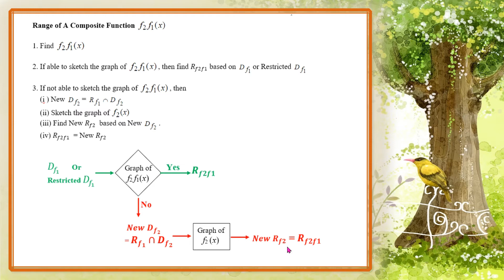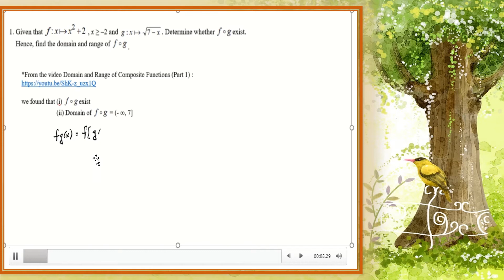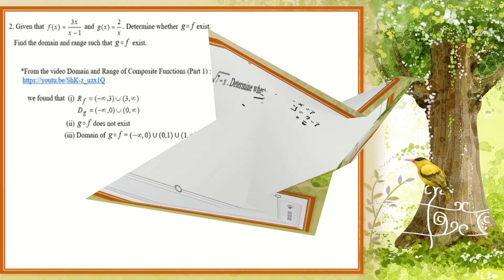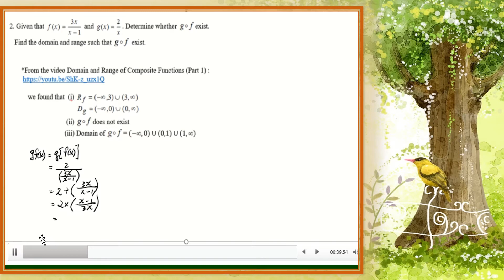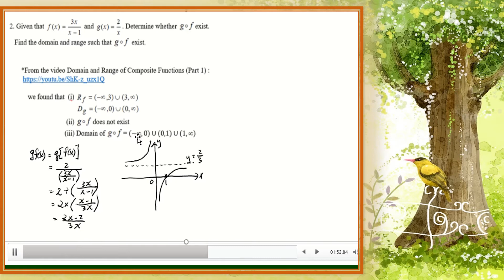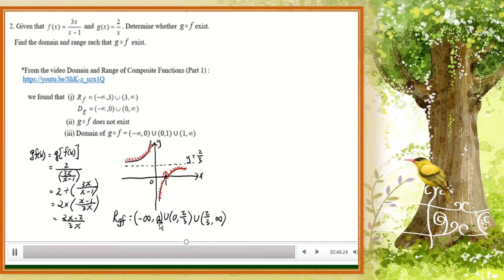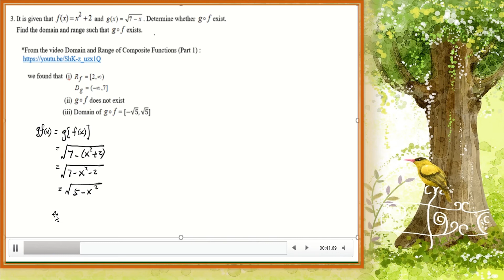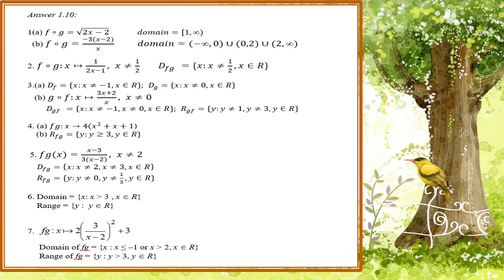Domain and Range of Composite Functions (Part 2) - Mathematics T STPM Semester 1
This video shows how to find the range of composite functions. If you are new here, please watch the video Domain and Range of Composite Functions (Part 1) before watching this video.

If you find this video is useful, please share to your friends, to your students or to anybody who need this.

The followings are the videos in my channel:

Semester 1

Semester 2

Semester 3